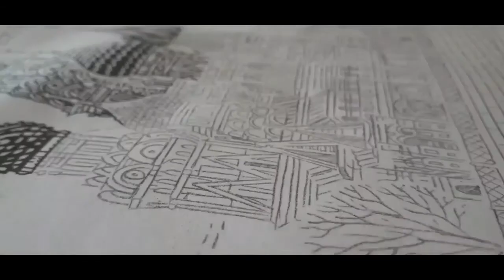Darawing Saint Basil's Cathedral | red square Moscow | sketching for beginners | doodle art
I hope this video will be more helpful for all of you. In this video I m drawing saint basil's Cathedral.

doodling for beginners
drawing from pen